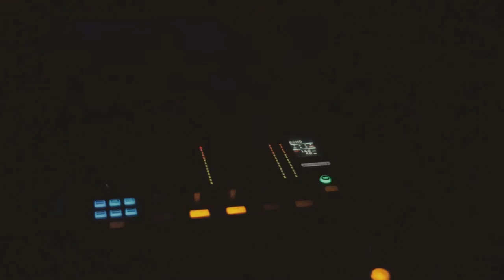EXCLUSIVE NATURAL ONE - Alex Young // Tampiko Films